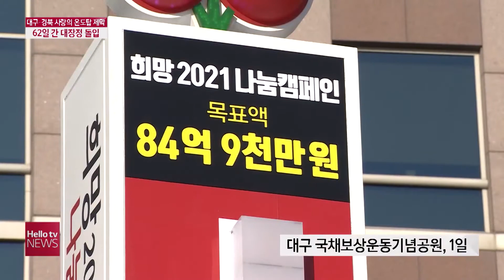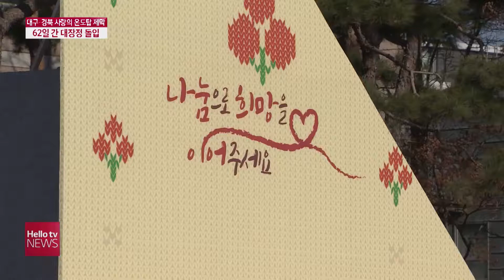대구·경북 사랑의 온도탑 제막...62일 간 대장정 돌입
올해도 이웃돕기 모금액수에 따라 온도가 올라가는 사랑의 온도탑에 불이 켜졌습니다. 코로나19 여파로 목표액은 사상 처음 감소했습니다.